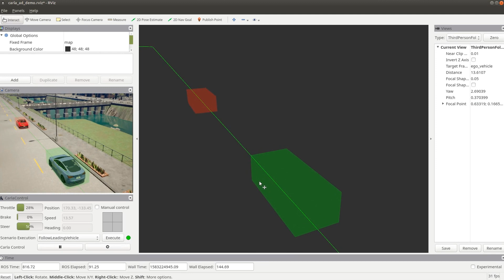CARLA 0.9.8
deb repository: to be built